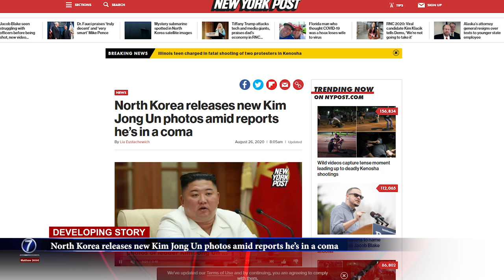China fires missiles in warning to US-Turkey warns Greece taking path to ruin-Israel on Edge of War!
You will hear the following in this Broadcast:

-Israeli military and intelligence assessments see Turkey as growing threat
-Netanyahu vows 'forceful' response if more attacks from Lebanon
-Turkey’s Erdogan warns Greece against taking ‘path to ruin’
-Greece, Turkey draw in allies in Mediterranean war games
-'Provocative act': China claims U.S. spy plane entered no-fly zone
-'Polishing the gun': China, U.S. tensions raise Taiwan conflict fears
-China fires missiles in South China Sea 'in warning to US' after plane entered no-fly zone
-China’s navy drills in 4 regions show ability to counter US, observers say
-India, China, Pakistan Set to Participate in Wargames in Russia Next Month
-North Korea releases new Kim Jong Un photos amid reports he’s in a coma